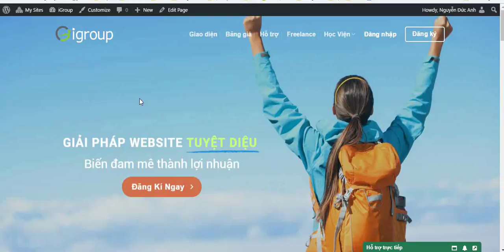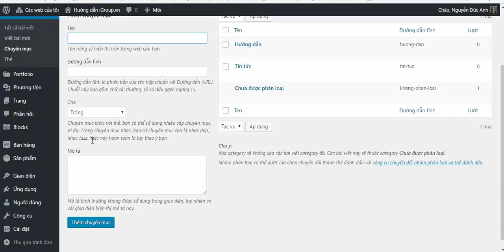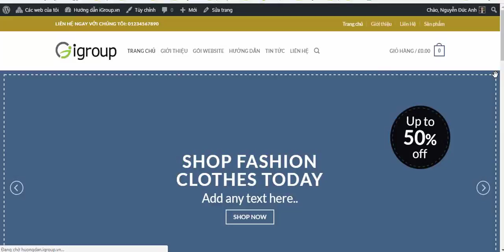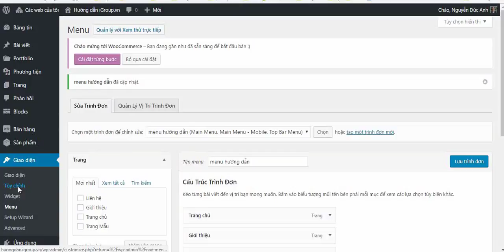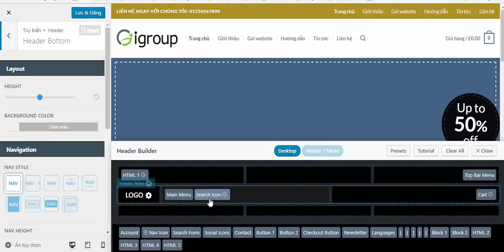Video 6 - Tạo thanh menu và đưa lên website giao diện Flatsome